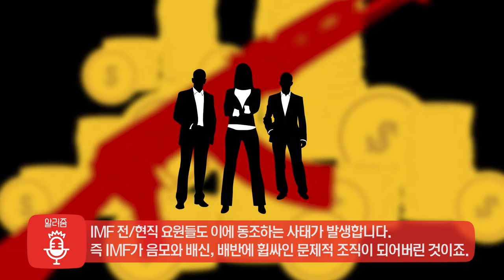[줄거리 알려줌] 미션임파서블 로그네이션 (Mission: Impossible - Rogue Nation, 2015) 편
[줄거리 알려줌] 영화 미션임파서블 로그네이션 편
02분55초

스포 없이 영화의 재미만 높여드리는, 줄거리 알려줌!

영화 영화 미션임파서블 로그네이션의 이해에 도움이 되는 미션임파서블 시리즈의 세계관과, 1~5편까지 전편 간단 줄거리를 알려드립니다.